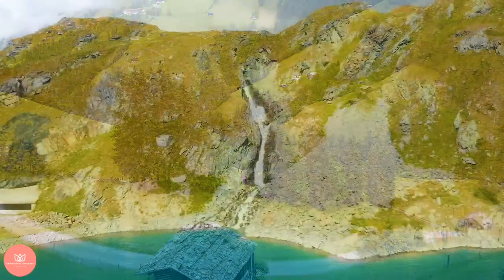126 Minutes_Dog_deep sleeping_ Relaxing Music_Calming_guitar Music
Dogs, often referred to as "man's best friend," are extraordinary creatures that have formed an unbreakable bond with humans throughout history. They are a diverse and captivating species, embodying loyalty, companionship, and an unwavering capacity for love. Here is a description of dogs:

Dogs are incredible beings that come in various shapes, sizes, and breeds, each possessing its own unique characteristics and charm. From the tiny Chihuahua to the majestic Great Dane, from the spirited Border Collie to the gentle Golden Retriever, there is a dog for every person and every lifestyle.

One of the most remarkable qualities of dogs is their unwavering loyalty. They are fiercely devoted to their human companions, offering a constant presence of love, support, and unwavering devotion. Dogs have an innate ability to sense and respond to human emotions, providing comfort during times of sadness and celebrating moments of joy.

Beyond their loyalty, dogs are natural social creatures, seeking connection and forming deep bonds with their human families. They thrive on companionship and eagerly embrace the role of a beloved family member. Dogs have an uncanny ability to understand and communicate with humans, often deciphering our moods, needs, and intentions with astounding accuracy.

Dogs are renowned for their playful and energetic nature. They embody a zest for life that is infectious, reminding us to live in the present moment and embrace joy in its simplest forms. Whether it's chasing a ball, going on long walks, or engaging in interactive games, dogs bring boundless enthusiasm and a sense of adventure to everyday life.

Their intuitive and empathetic nature makes them exceptional therapy and service animals, providing invaluable support to those in need. From assisting individuals with disabilities to offering emotional comfort in hospitals and nursing homes, dogs have an extraordinary ability to provide healing and solace.

Dogs possess a keen sense of protection and are often hailed as natural guardians. They have an inherent instinct to safeguard their loved ones and their territory, making them loyal and vigilant companions. This protective nature makes dogs not only cherished members of the family but also valuable allies in maintaining safety and security.

In addition to their emotional and social qualities, dogs showcase impressive intelligence and versatility. They can be trained to perform a wide array of tasks, from basic obedience commands to complex tasks like search and rescue, detection work, and assistance for individuals with disabilities. Their ability to learn, adapt, and comprehend is a testament to their cognitive abilities.

Above all, dogs are a source of unconditional love. They accept us with open hearts, embracing our flaws and celebrating our successes. They teach us about compassion, forgiveness, and the beauty of simple joys. Dogs have an extraordinary ability to bring happiness, warmth, and a sense of fulfillment into our lives.

In the tapestry of human existence, dogs hold a special place—a role that transcends mere companionship. They are confidants, playmates, protectors, and above all, cherished members of the family. The world is a brighter, more loving place because of these remarkable creatures we call dogs.